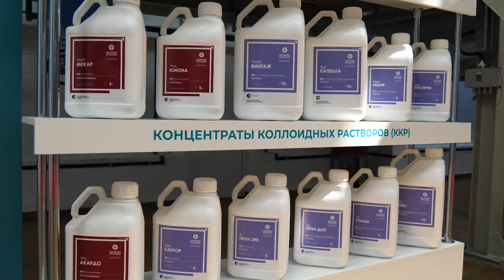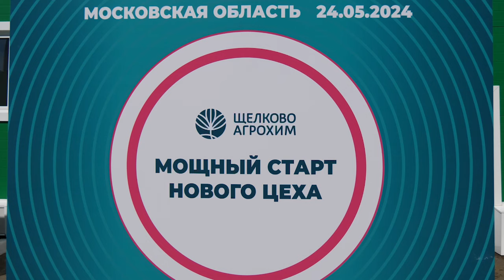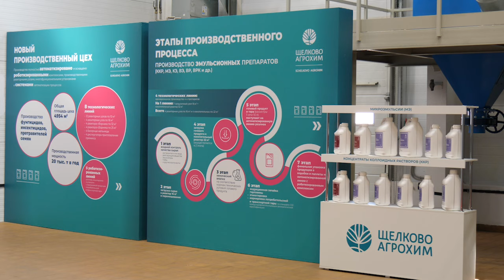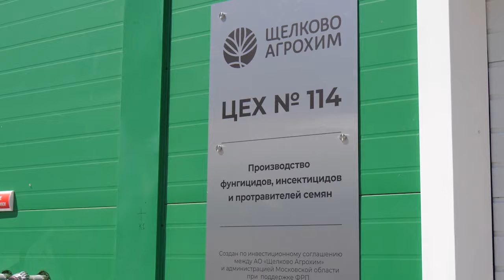Компания «Щелково Агрохим» в преддверии Дня химика запустила новый цех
На открытие приехали губернатор Московской области Андрей Воробьев и глава городского округа Щелково Андрей Булгаков. Руководитель региона дал старт работе нового высокотехнологичного производства